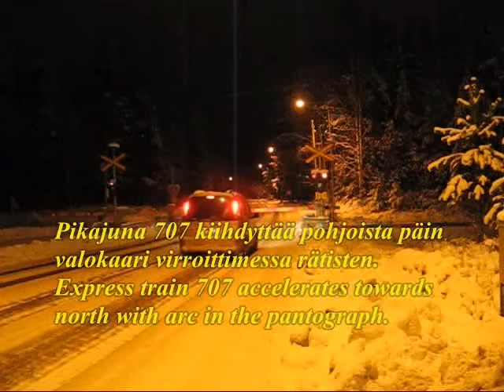Junavideokooste 14 / Finnish train video collage 14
Junavideokooste 14 "80-luku II"
Junavideokooste kasariteemamusiikilla.

Finnish train video collage "80's II", with 80's theme music.